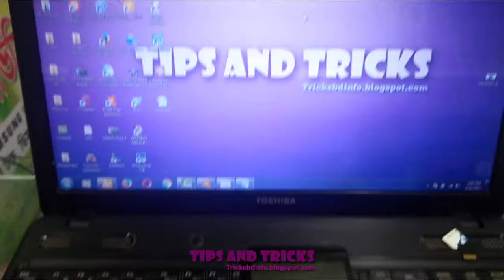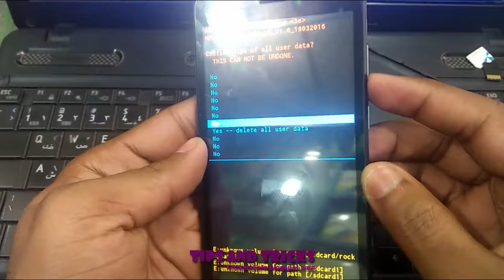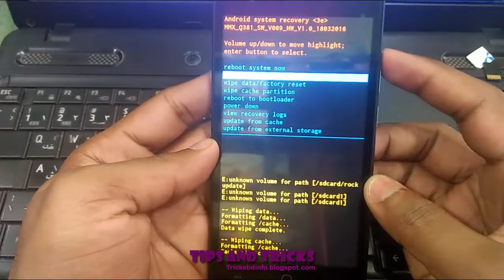Micromax Q381 Hard Reset | How To Hard Reset Micromax Q381